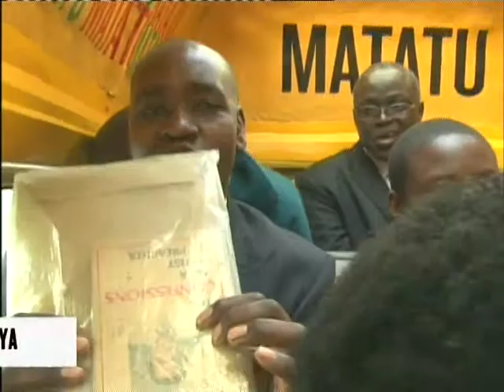Je, mbona watu wengi siku hizi hawaendi kutazama filamu kwenye sinema Matatu Kenya 25 08 2011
MATATU, is a daily tv show being aired on tv in Kenya. Every morning we pick up random passengers and with them we discuss the news, current affairs and things that affect their lives. We record every morning and broadcast that same evening.

On May 25, 2011 we discussed the question: Why don't Kenyans go to movie theaters to watch movies?

MATATU ni Kipindi cha kila siku katika Kenya. Kila asubuhi sisi huchukua abiria nasibu na pamoja nao sisi hujadili habari, masuala ya sasa na mambo yanayohusu maisha yao. Sisi hurekodi kila asubuhi na kutangaza kwenye televisheni jioni hiyo hiyo.

Siku ya Mei 25, 2011 tulijadili swali: Je, mbona watu wengi siku hizi hawaendi kutazama filamu kwenye sinema?